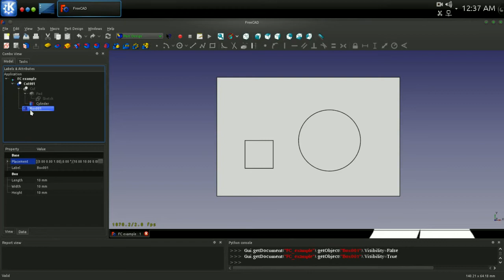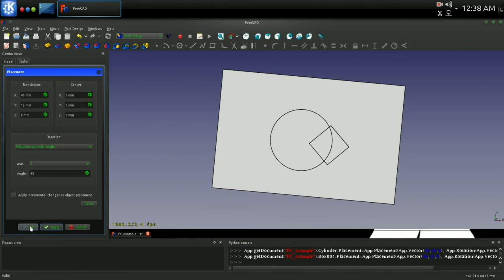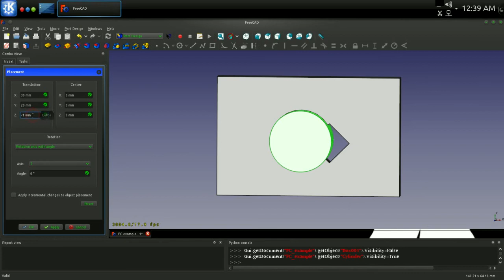Moving Objects in a Cut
Using Placement dialog in FreeCAD to move several objects within a Boolean Cut.

FreeCAD Version used in this video -

OS: Ubuntu 14.04 LTS
Platform: 64-bit
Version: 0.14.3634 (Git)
Branch: master
Hash: 91ad22e3ab063e8969e59680ceb65559a0b9ac7e
Python version: 2.7.6
Qt version: 4.8.6
Coin version: 4.0.0a
SoQt version: 1.6.0a
OCC version: 6.7.1

Compiled from source.